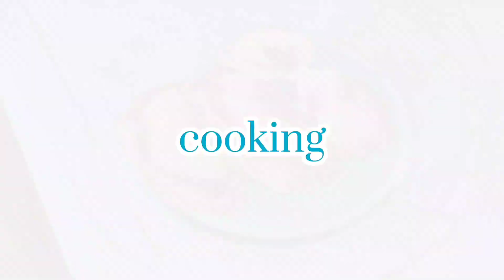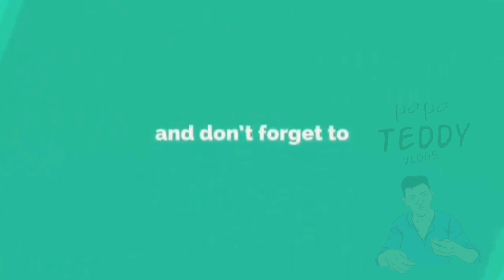PARAAN NG PAGAWA NG TOGUE